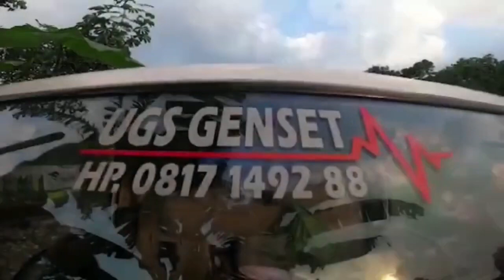Cinta Dan Dosa | Rany Nayla | Ugs Group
Rental sound system